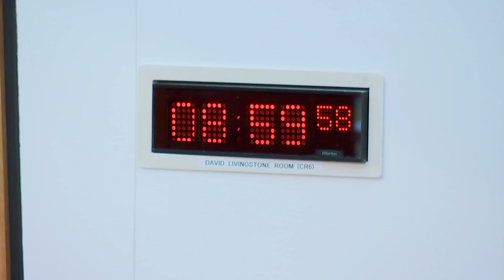COVID-19 Recovery Committee - 9 June 2022